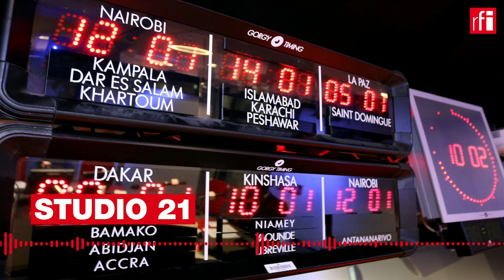ARTES 02/03/22 • Molière expôs "fracturas que abrem caminho às mais graves aventuras autoritárias”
Molière "é um autor político" e expôs "fracturasque abrem caminho às mais graves aventuras autoritárias”, seja no século XVII seja no século XXI. O alerta é deixado pelo encenador e realizador francês Serge Abramovici, conhecido como Saguenail, e pela poetisa, tradutora e artista visual portuguesa Regina Guimarães que receberam a RFI, no Porto, para falar sobre os 400 anos do nascimento do dramaturgo.

Por Carina Branco